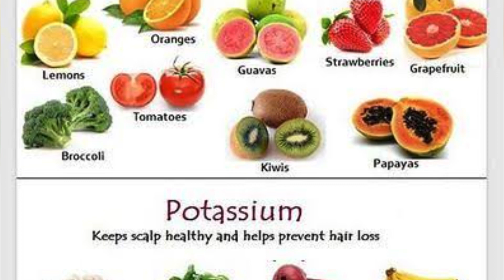How to control Hair Fall⁉️ Tamil | Stop Hair loss instantly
How to control hair fall in Tamil men and women